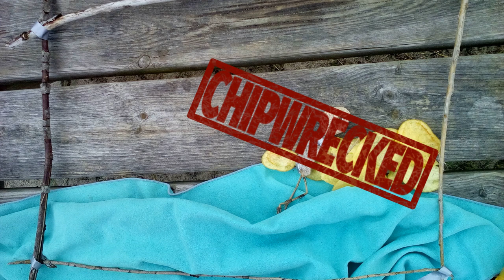Chipwrecked 2020 Invitation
Come to Chipwrecked 2020!

animation by irrlicht project and linda8bit